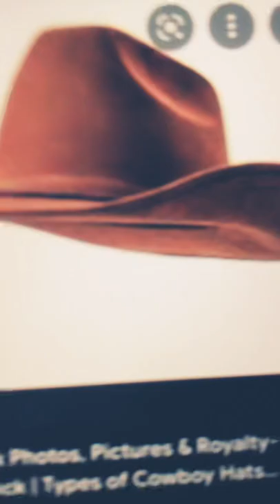Sorry can’t show bras